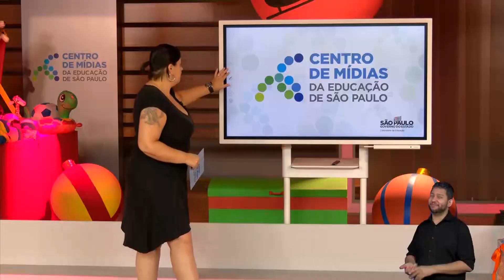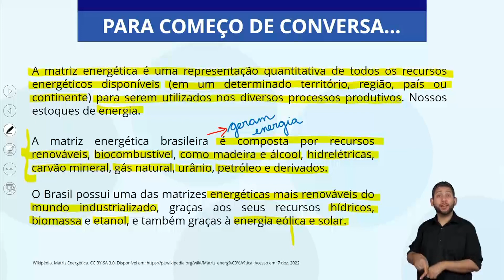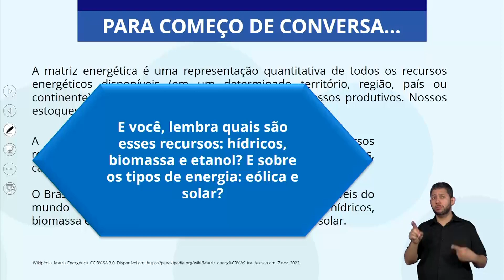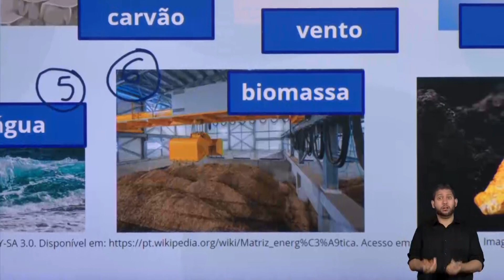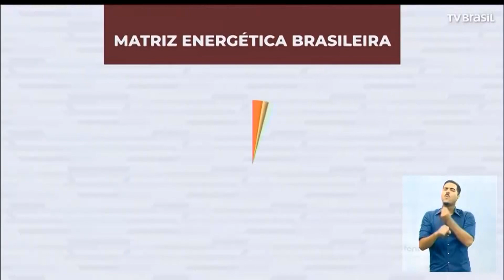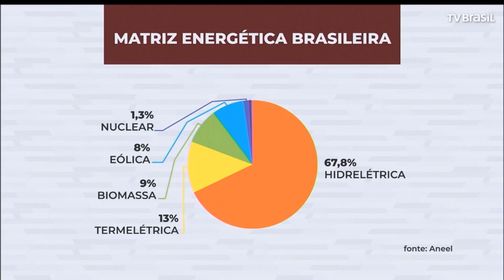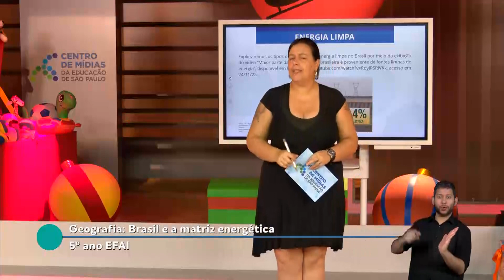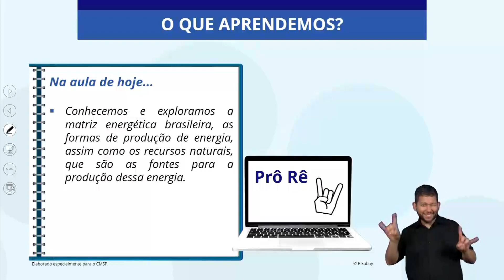16/12/22 - 5º Ano EF - Geografia - Brasil e a matriz energética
Docente estúdio: Regiane O. Santos